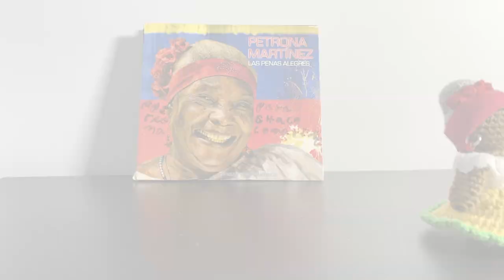Petrona Martínez & Susana Baca (Chaco World Music Teaser 2021)